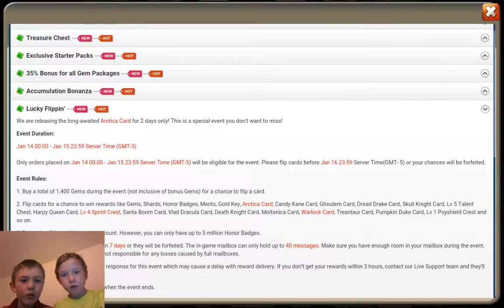Playing on little brothers account and tricks